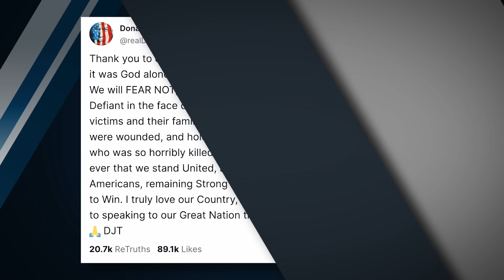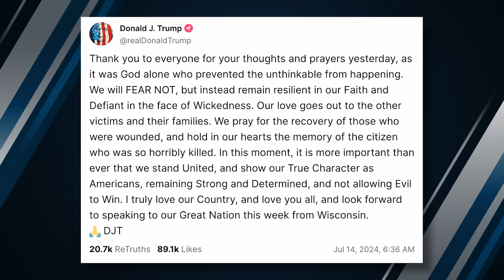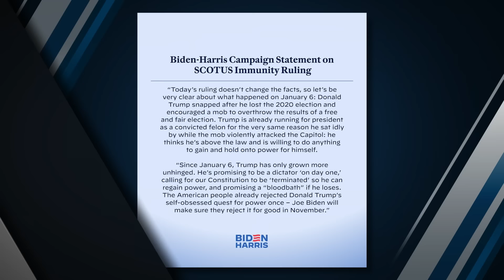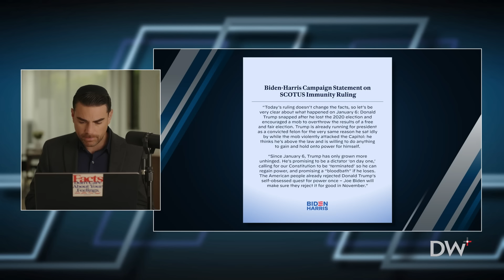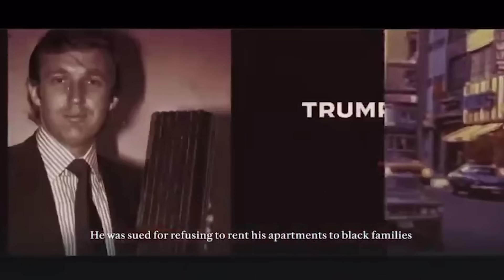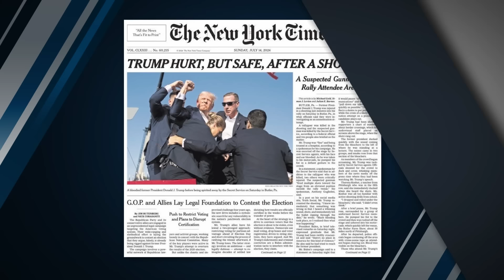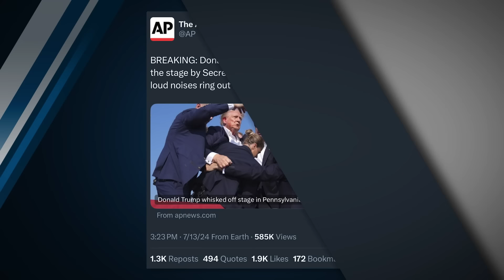TRUMP SHOT, SURVIVES ASSASSINATION ATTEMPT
A historic moment: an attempted assassination, Trump’s heroic response, Secret Service failures, more unanswered questions, and how the Left’s violent rhetoric led to this after years of vilification. Watch my new special episode streaming now.

00:00 - Trump Survives Assassination Attempt
5:48 - Iconic Photo
7:20 - Trump Disembarks In NJ
7:50 - Elon Endorses Trump
8:21 - Rising Rhetoric
9:42 - What We Know About The Shooter
11:12 - What Happened?
14:37 - Witnesses Interviews
16:25 - Where Was The Secret Service?
18:46 - TMZ Footage
19:45 - How Was This Possible?
19:52 - House Investigation Opened
20:07 - DEI In Secret Service
22:46 - Trump Reacts
24:14 - Obama Statement
24:37 - Biden Finally Makes Statement
25:48 - Heated Political Rhetoric On The Left
39:04 - Media Hatred
41:12 - Left Attacks Trump After Being Shot
52:50 - Outro